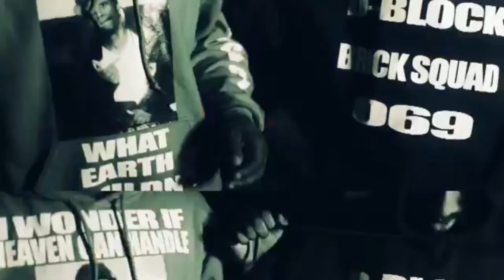The 5 Stages of Grief Shown in Chicago's Drill Music. Part 2: Anger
Songs
1. Savage Sheen - I can Tell
2. Killa Kellz - 300k
3. Edai - Six Double 0
4. Jayfifteen - Actually

Nature of the copyrighted work:  This factor analyzes the degree to which the work that was used relates to copyright’s purpose of encouraging creative expression. Thus, using a more creative or imaginative work (such as a novel, movie, or song) is less likely to support a claim of a fair use than using a factual work (such as a technical article or news item). In addition, use of an unpublished work is less likely to be considered fair.